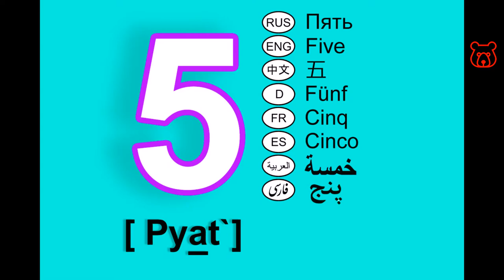Digits in Russian. 5 (five). Units. Numerals from 0 to 10. How to pronounce and spell correctly.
FIVE (5) / ПЯТЬ / PYAT`